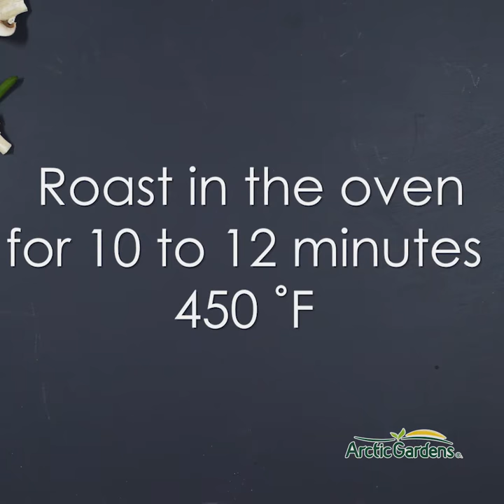soba noodle, salmon and veggie bowl Arctic Gardens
A quick and delicious recipe for a light lunch or an exotic dinner. Check our website for the full recipe